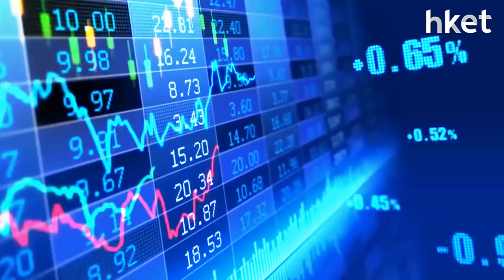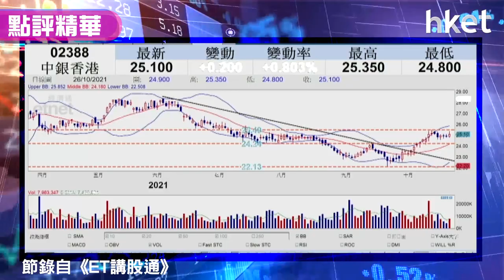【潛力股精選】孫運喜：中銀香港（02388）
匯控昨（00005）公布季績，股價今日逆市升1,7%，帶動銀行股強勢；李寧（02331）公布季績後同樣逆市升4%。iMoney主編孫運喜建議可留意業績股，向投資者推介將於今周公布業績的中銀香港（02388），立即點擊收看／收聽策略走勢分析。